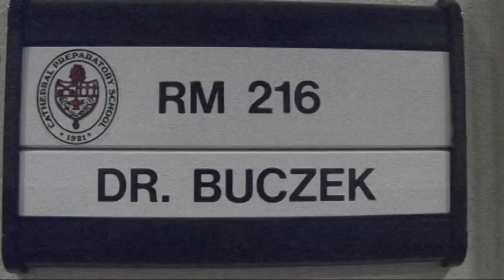Expanding the Latin program at Cathedral Prep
New Latin teacher Dr. Buczek talks about plans to expand and grow the Latin program at Prep.